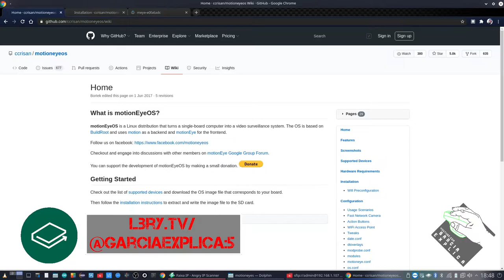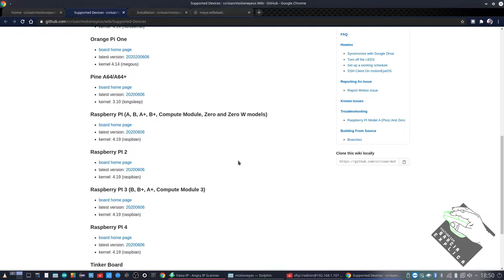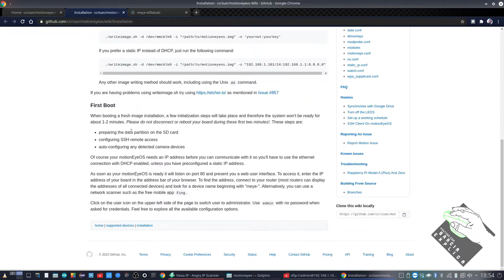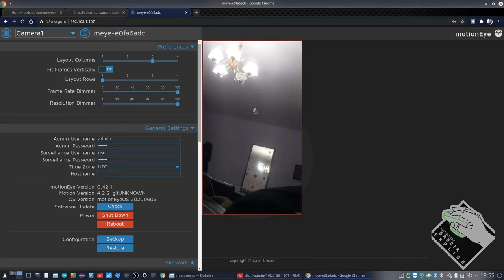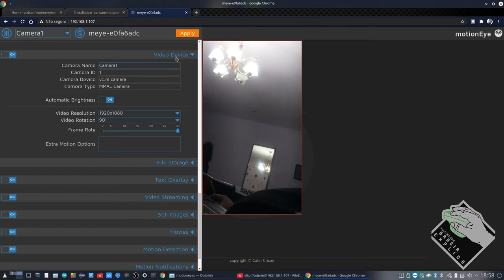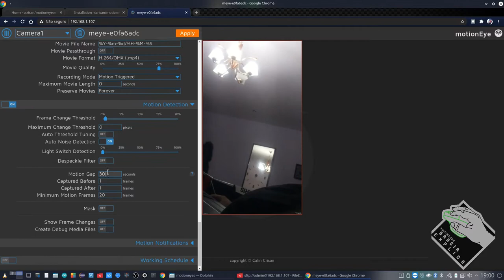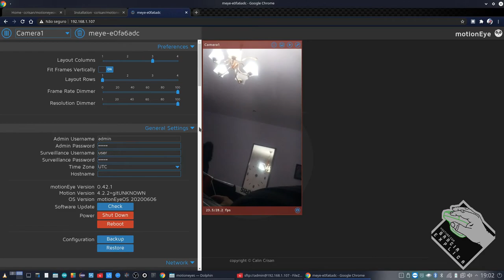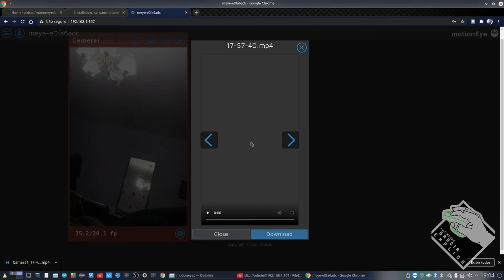Raspberry Pi - MotionEyes - Câmera de Segurança ativada por movimento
Neste vídeo explico usar o MotionEyesOS para transformar o seu Raspberry Pi e câmera em uma câmera de vigilância acionada por movimento...

Segue Link's

CREDITOS:
Para mais info sobre créditos as músicas: